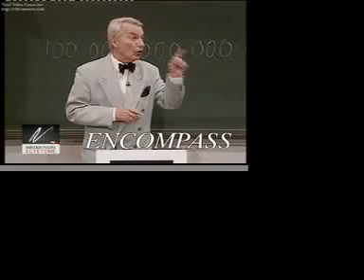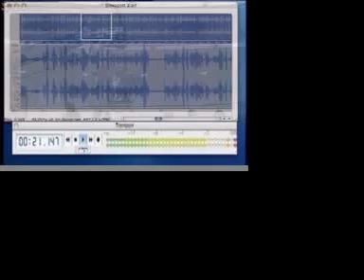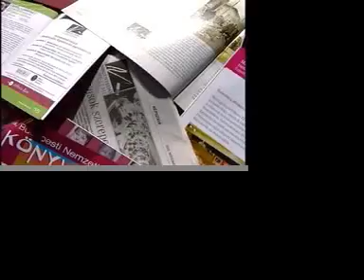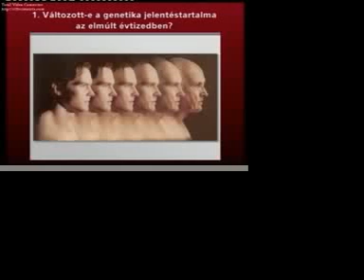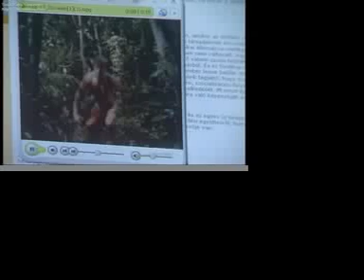ENCOMPASS Short Web